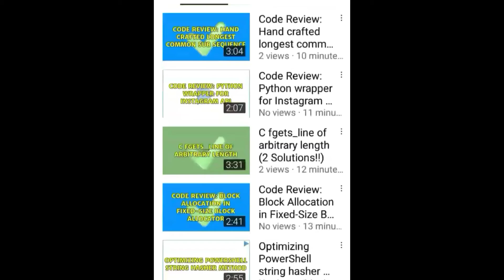YouTube pr सबसे ज्यादा Video किसने डाला है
YouTube pr Sabse jyada kon video dalta hai
Amazing Facts
Amazing Facts about You Tube
Roel van De paar fact
Roel van De paar 1M Video Upload
Interesting facts about Roel van De paar